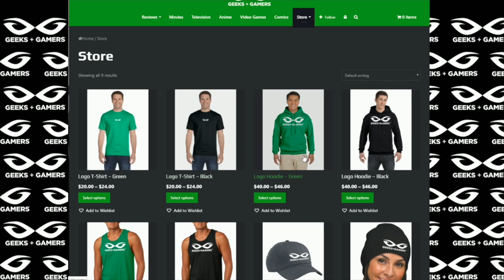The SJWverse - The Terminator is Problematic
Thanks!